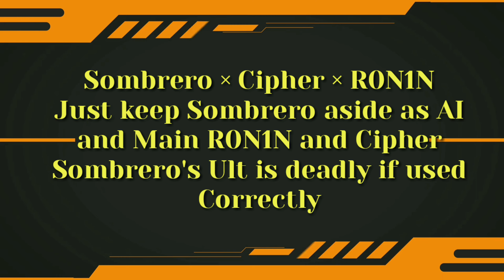Cipher × R0N1N × Sombrero | Frag Pro Shooter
Sombrero x Cipher x R0N1N